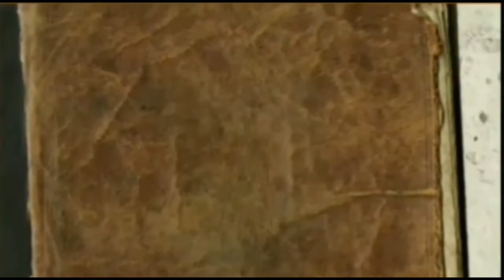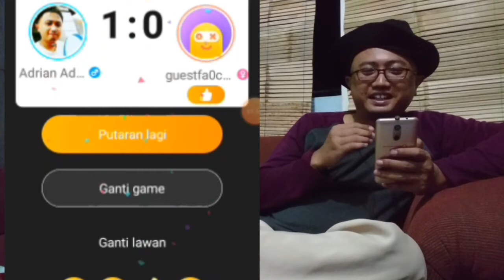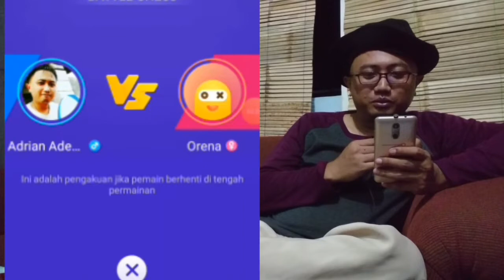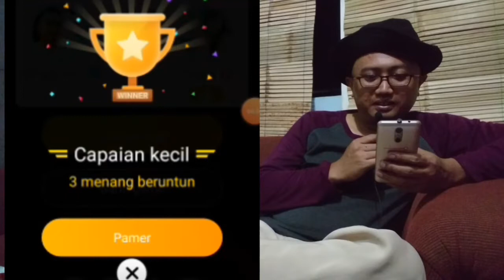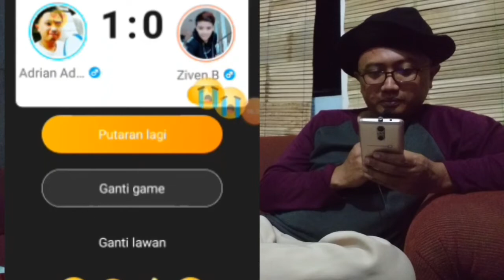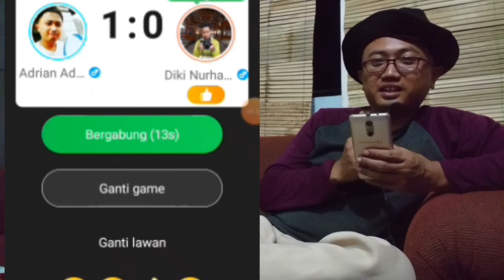Challenge 5000 Subscriber | Menang Game Online 3x beruntun | Bisaa??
Thank You for 5000 Subscriber, Kali ini Mr Andre Akan membuat Challenge Berman Game harus menang 3x berturut turut melawan orang lain secara Online, Gamenya adalah Game  Battle Chess dari Viso... tonton full video dari kami jangan lupa subscribe Dan nyalakan lonceng untuk update video kami yang update 2X tiap minggunya. STAY TUNE